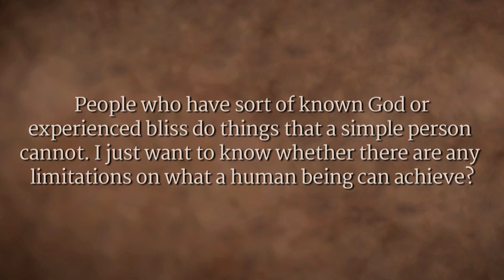The True Miracle of Life - Sadhguru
We can either look at everything in the existence as a miracle, or everything as mundane and explainable. Sadhguru speaks of how the existence is both mundane and magical at once, and that is the beauty of it.